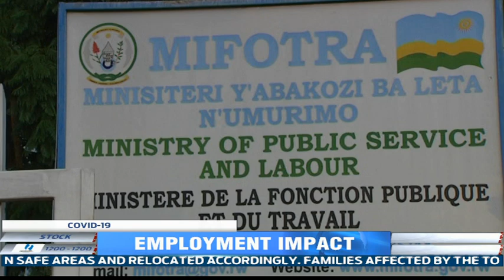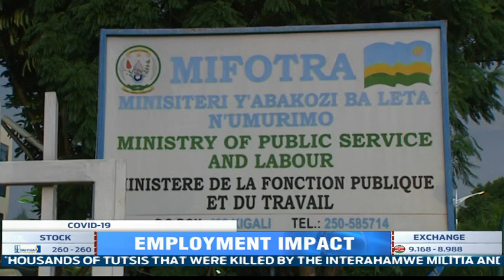Businesses should get financial assistance to retain employees during Coronavirus Crisis - Analysts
With the Lockdown remaining in place for another 2 weeks at least, Economic Analysts have noted that after it is over, some Companies and Factories will need assistance before they are able to return to normal productivity levels.